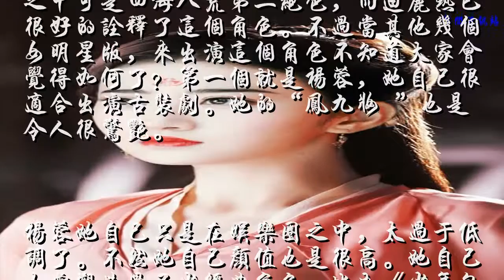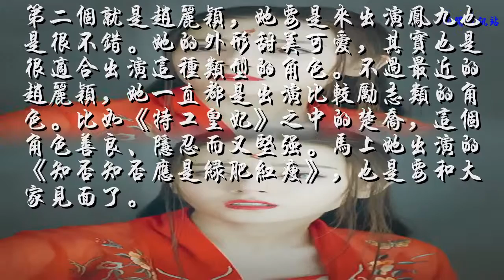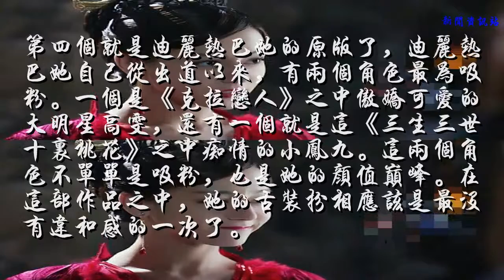当红女星同样是“凤九妆”，最美不是原版的迪丽热巴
本文由明星粉丝团作者柴扉原创，未经允许不得转
    说到《三生三世十里桃花》之中白凤九，这个角色可以说是让人很惊艳。她在原著之中可是四海八荒第二绝色，而迪丽热巴很好的诠释了这个角色。不过当其他几个女明星版，来出演这个角色不知道大家会觉得如何了？第一个就是杨蓉，她自己很适合出演古装剧。她的“凤九妆 ”也是令人很惊艳。

    杨蓉她自己只是在娱乐圈之中，太过于低调了。不然她自己颜值也是很高。她自己也曾塑造过不少经典角色，比如《少年包青天》第三部之中的小风筝。当年的她也依旧是是人气不太高，不过却让人很惊艳。而且杨蓉她的演技很不错，能出演傻白甜也可以出演腹黑御姐。只是奈何她自己的资源，不太好而已。

    第二个就是赵丽颖，她要是来出演凤九也是很不错。她的外形甜美可爱，其实也是很适合出演这种类型的角色。不过最近的赵丽颖，她一直都是出演比较励志类的角色。比如《特工皇妃》之中的楚乔，这个角色善良、隐忍而又坚强。马上她出演的《知否知否应是绿肥红瘦》，也是要和大家见面了。

    第三个就是景甜了，虽然她自己在娱乐圈之中无论是资源多好，可她就是不太红而已。虽然如此景甜她的颜值也算是很高了，特别是在《大唐荣耀》、《班淑传奇》之中。她的长相无论是古装还是现代装，都很适合。只是不少网友认为她自己，不太适合这个凤九装扮。

    第四个就是迪丽热巴她的原版了，迪丽热巴她自己从出道以来，有两个角色最为吸粉。一个是《克拉恋人》之中傲娇可爱的大明星高雯，还有一个就是这《三生三世十里桃花》之中痴情的小凤九。这两个角色不单单是吸粉，也是她的颜值巅峰。在这部作品之中，她的古装扮相应该是最没有违和感的一次了。

    不知道大家最喜欢迪丽热巴她的哪一个角色了？
    本文内容均为明星粉丝团原创，转载请先联系我们，谢谢